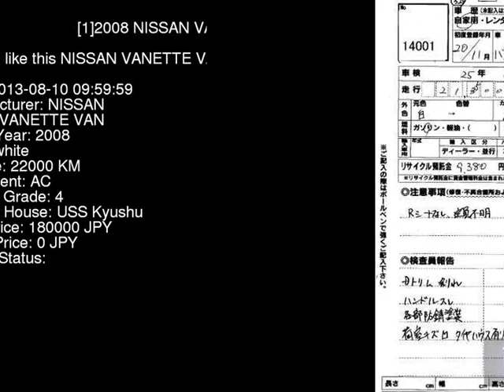2008 NISSAN VANETTE VAN SK82VN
the Authority on JDMs since 2007!  . Details on this car from auction in Japan